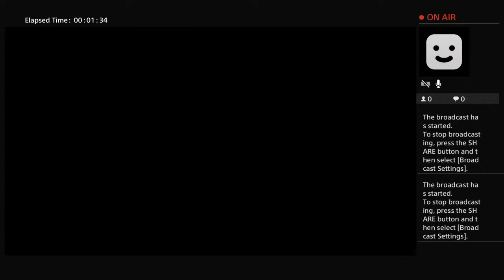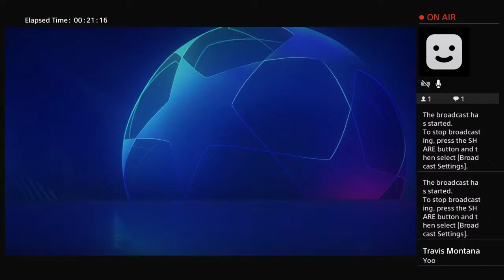MrMrAmoah's Live PS4 Broadcast